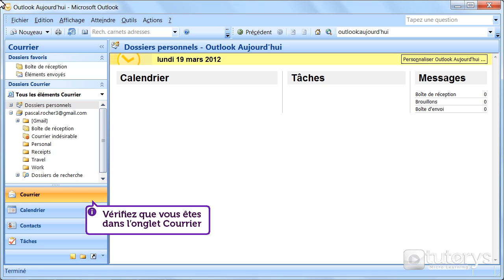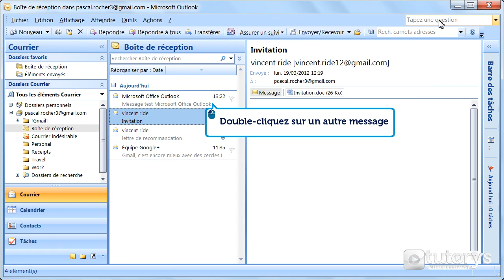Comment lire un email avec Outlook 2007 ?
Dans cette vidéo-solution, vous allez voir comment lire un email avec Outlook 2007.